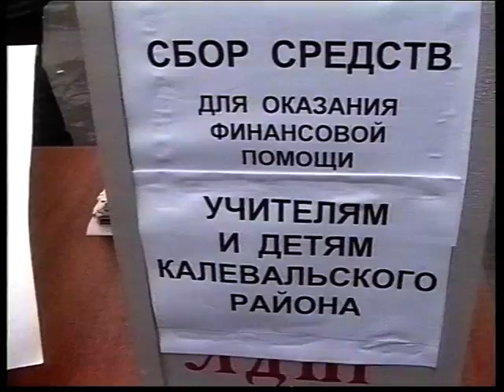Новости 1997 02 28 №3